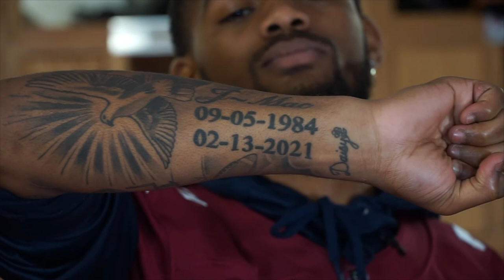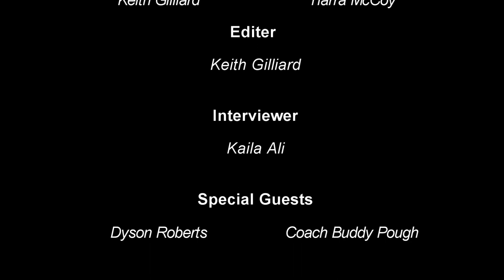ESPN Orangeburg interviews Dyson Roberts, SC State Punter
ESPN Orangeburg spoke with SC State Punter, Dyson Roberts.  Dyson shared his "why", childhood upbringing, as well as his swag/football drip on the field.  Dyson Roberts is an Agribusiness major from Sumter, SC.